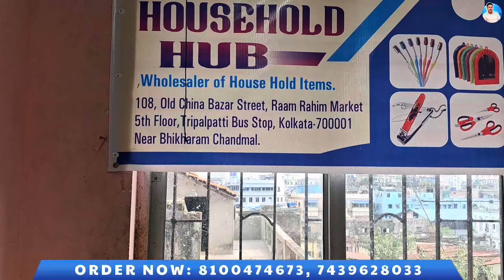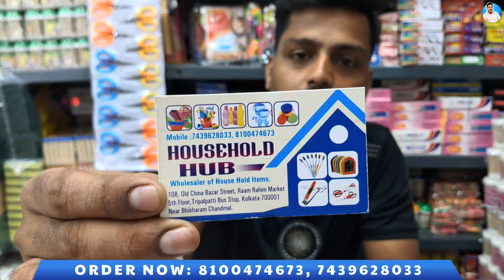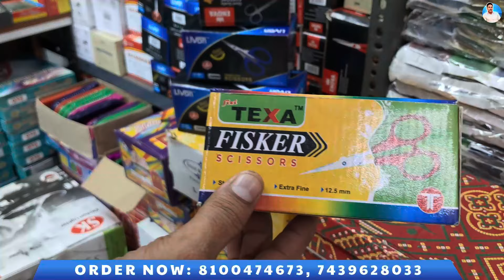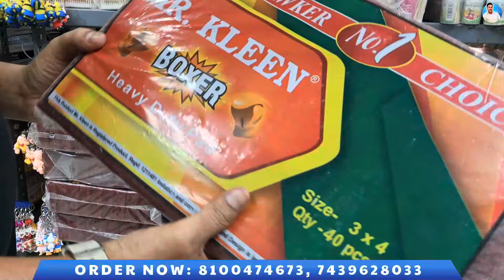Starting Only ₹1/- Household Items | Nail Cutter, Toothbrush, Toothpick, Scissors, Lighter, Knife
Seller information:
🛍️ Household Hub
📍 108, Old China Bazar Street, Ram Rahim Market, 5th Floor, Tripal Patti Bus Stop, Kolkata-700001, Near Bhikaram Chandmal

Ignore This:
cheapest wholesale Combs Market, all kinds of combs wholesaler, knife wholesale, cheap price daily use items wholesale canning street, brush wholesale, lighter wholesale, scissor wholesale store, Cheapest Nail Cutter, comb wholesale market in Kolkata, Cheap price Nail Cutter, Cheap price Lock Key smart wholesale market India, Nail Cutter wholesale market, comb wholesale market in Kolkata, combs wholesaler, scissor wholesaler in Kolkata, cheapest cosmetics wholesale store, toothpick wholesaler, keychain wholesale, hanger wholesale store,